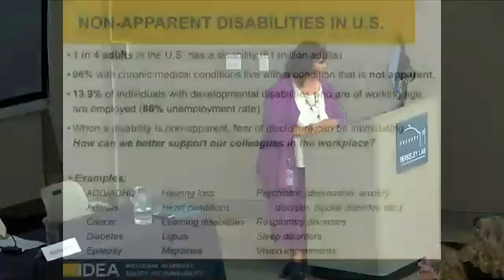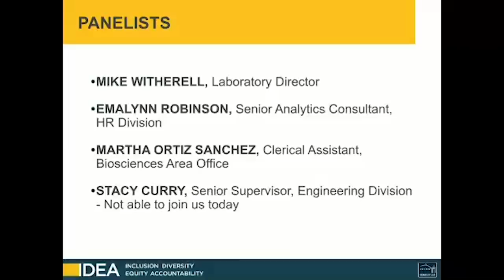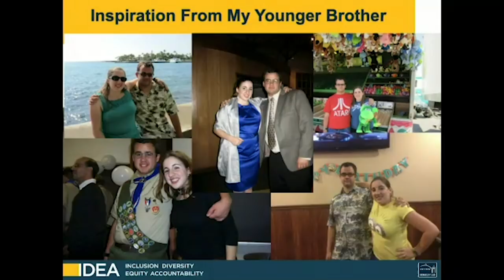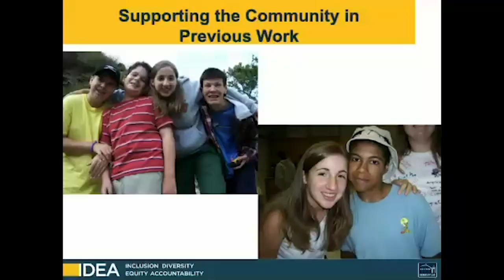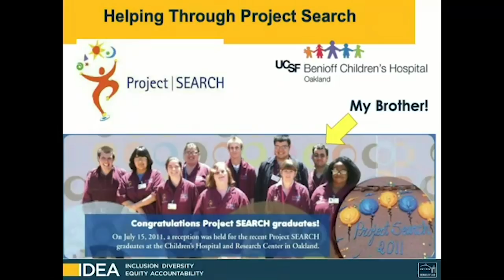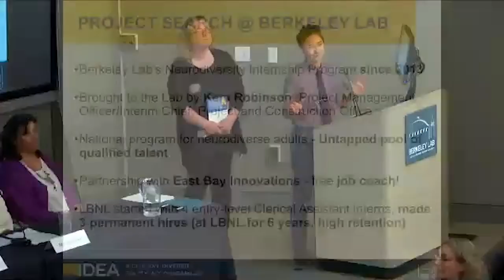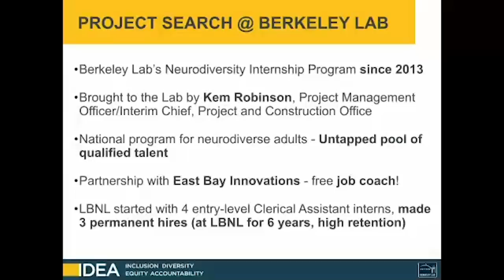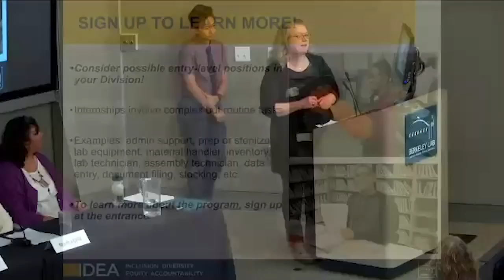Neurodiversity Panel Event: National Autism Awareness Month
As part of Berkeley Lab’s efforts to increase awareness on neurodiversity for National Autism Awareness Month in April, the Diversity, Equity, and Inclusion (DEI) Office and the All Access Employee Resource Group (ERG)  hosted a panel event today at Berkeley Lab.  The talk highlighted the personal and professional experiences of Berkeley Lab colleagues around the topic of the autism spectrum and raised awareness on the definition of neurodiversity and how to support pathways and opportunities for neurodiverse individuals.